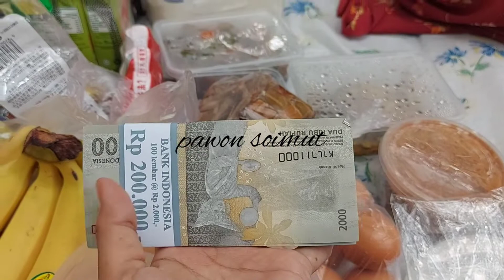TIPS BIKIN KETUPAT METODE SATU JAM ANTI GAGAL